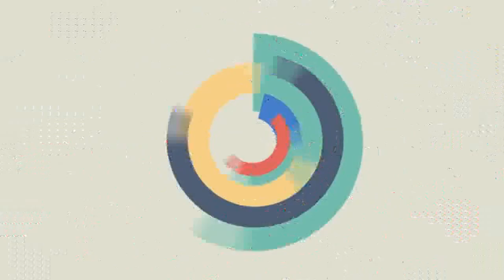INDIA NOW | Will Name Cantonment Rly Station After Late CK Jafar Sharif - Siddaramaiah, Former CM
A program was held on 18th evening at Qadria Masjid Bengaluru to remember Strong Congressman Late CK Jafar Sharif he had passed away on 15th Nov last year.

Senior Congress leader Ghulam Nabi Azad attended and addressed the gathering. On the suggestion of Zameer Ahmed Khan, Former Chief Minister Siddaramaiah, in his address to the gathering said, I will try to persuade Chief Minister Kumaraswamy to recommend naming the Cantonment Railway Station after late Jafar Sharif to the Central Railway Ministry and he further said that he would meet the Railway Minister for the purpose.

Minister for Minority Welfare, Wakf & Haj Zameer Ahmed Khan too was present on the occasion.

Will Name Cantonment Rly Station After Late CK Jafar Sharif - Siddaramaiah, Former CM